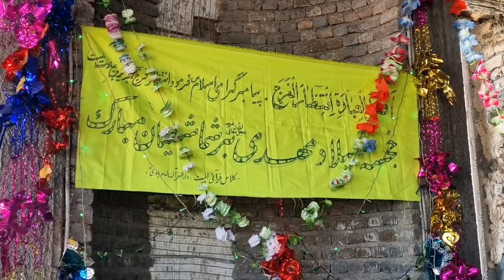جشن نیمه شعبان